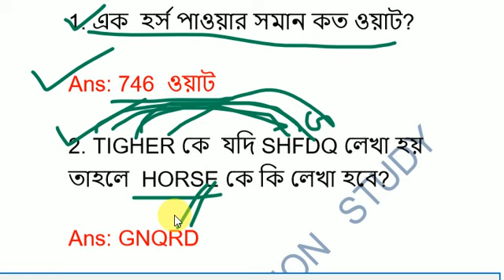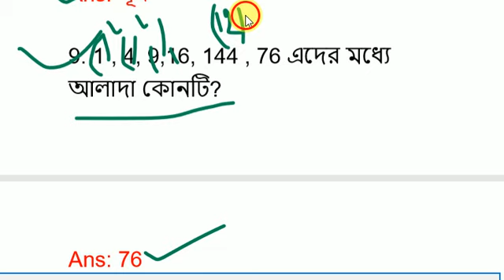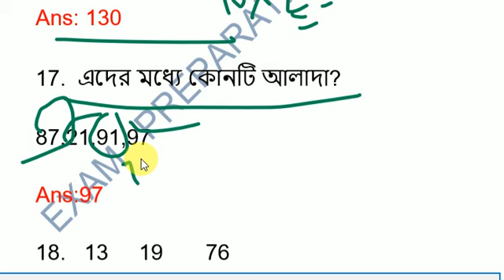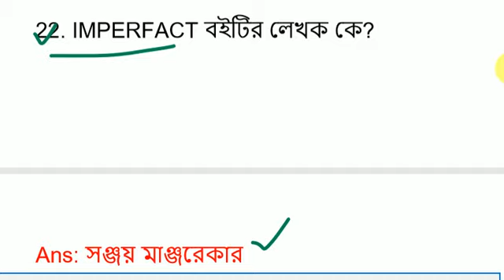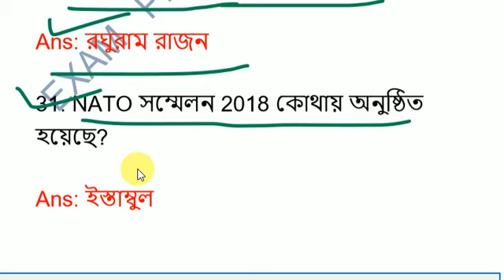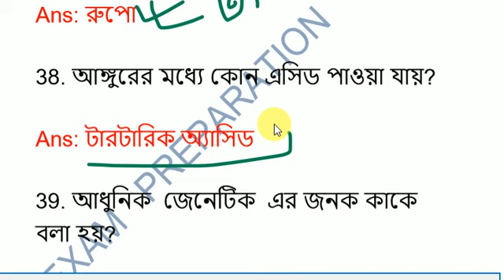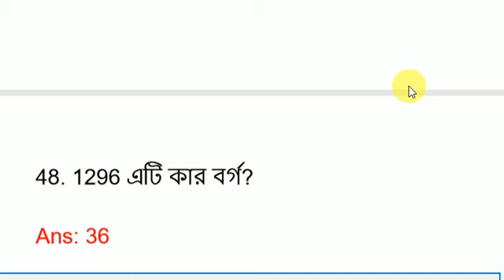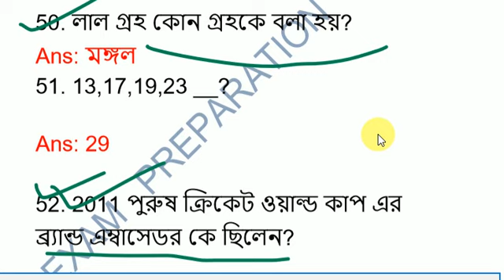RRB Group D || Question paper || 25 September all Shifts in Bengali 2018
HI,
Welcome to "EXAM PREPARATION STUDY".
 Railway rrb group d question paper [1st,2nd,3rd shift] (25 september,2018) EXAM PREPARATION STUDY ,RAIL GROUP D EXAM REVIEW ,any  comparative exam review  only on my channel  is